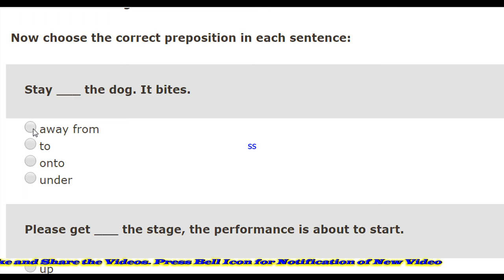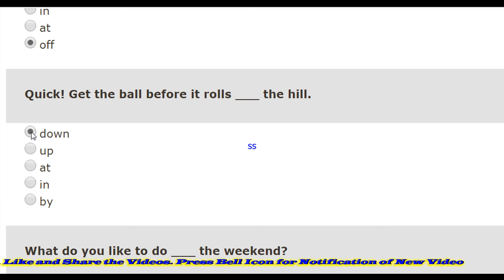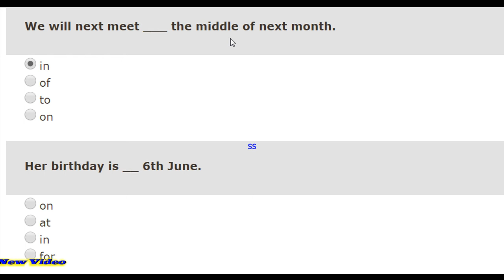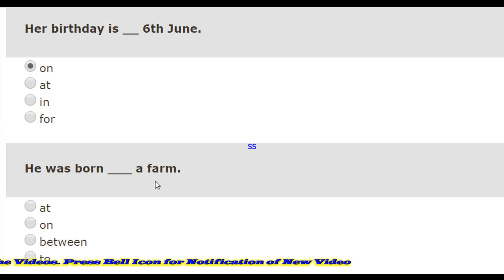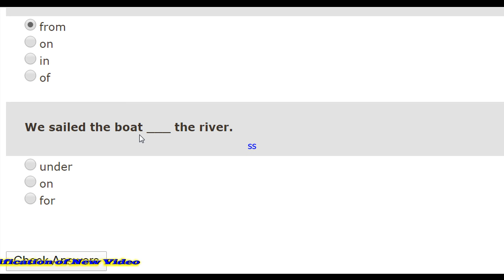Preposition Test and Exercise Part 003 Class 5th 4th class 6th 7th class 8th Prepositions HBSE NCERT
Very Simple Method to Make Clear the Concept of Comparing Numbers to the Students of All Class 2nd Class 3rd class 4th class 5th class 6th class ans slow learner students can learn it easily Compare Numbers ( Easy and Simple )Big Small Equal संख्याओं की तुलना करना Class 5th 4th 3rd 6th 2nd we have lots of videos related to mathematics, Hindi, English and Science and General Topics. Student can join it for free to improve their learning skills.
अभ्यास कार्य संख्या पैटर्न को पूरा करो । संख्याओं को आरोही क्रम में लिखो । संख्याओं अवरोही क्रम में लिखो । मध्य संख्या को पूरा करो । Ascending Descending order Patterns In between Maths 5th class 3rd class 4th आरोही अवरोही क्रम Complete the Patters of Numbers Write in ascending order write the numbers in Descending order. Write the middle Number. In between Number Mathematics for class 5th Mathematics for class 4th Mathematics for class 3rd

Learning Multiplication with different methods . Student can understand the concept of multiplication if they See the video carefully, गुना की संकल्पना एवं प्रक्रिया को आसान विधियों के द्वारा समझना । इसके द्वारा विद्यार्थी गुना को आसानी से समझ सकते है ।
Thread Painting धागे के द्वारा पेंटिंग सुंदर आकृतियाँ बनाए Make Easy and Beautiful Paintings
Thread Painting Simple and Easy fro Students of 1st 2nd 3rd 4th 5th 6th 7th 8th 9th 10th classes
It is very easy, beautiful and interesting Activity for the student of all Group. Make the flowers and others painting by thread and Liquid Colours on your Notebook.
यह बहुत ही आसान, सुंदर और सूचिपूर्ण गतिविधि है जो सभी आयु  वर्ग के बच्चों के लिए लाभदायक है । इसके लिए बहुत ही कम सामान की आवश्यकता पड़ती बस एक धागा और कोई भी रंग जो पानी मे घुल सके ।
Learn Perimeter. परिमाप निकालना सीखें बहुत ही आसान विधि के द्वारा  Perimeter with Easy Method for class 5th 6th 4th 3rd 2nd 7th and 8th class.
It is very easy method to learn the Perimeter using many Shapes of Different Types. Students of all classes class 5th class 4th class 3rd class 2nd class 6th class 7th class 8th can learn it very easily.
विभिन्न प्रकार की आकृतियों का परिमाप बहुत ही आसान विधि से निकालना सीखें सभी कक्षाओं के लिए कक्षा पाँचवी के लिए कक्षा चौथी के लिए कक्षा तीसरी के लिए कक्षा छटी ले लिए सातवीं के लिए आठवि के लिए ।

पहाड़े सीखें आसानी से जादू से ( with Trick ) Learn Tables Easy Simple with Trick Learn Tables Easy and Simple for the Students of all classes class 1st 2nd 3rd 4th 5th 6th 7th 8th 9th 10th बहुत ही आसान विधि के द्वारा पहाहों का ज्ञान जिसे आप कभी भी ना भूलोगे ।
Maths Saksham Practice Paper for Class 5th 4th 3rd and 6th 7th 8th class गणित सक्षम अभ्यास पेपर कक्षा 3 to 8 कक्षा 5th कक्षा 6th 7th 8th कक्षा 4th कक्षा 3rd के लिए गणित विषय
का अभयास प्रश्न Haryana Saksham Mathematics Practice Paper for classes 3rd to 6th it is very helpful to make easy and clear many concept of basic mathematics
Maths  class 7th  6th  Class 8th class Exponents and Powers Part 01 गणित कक्षा 6th 7th और 8th के लिए
1. Number writing
2. Time reading
3. Calender sums
4. Multiply sums with carry or without carry
5. Addition sums carry
6. Subtraction sums with carry
7. Division sum long division by substraction and grouping method
8. Fraction sums
9. Addition of fractions
10. Subtractions of fractions
11. Multiply and division of fractions
12. Complete the patterns and reasoning
13. Divisibility rules of 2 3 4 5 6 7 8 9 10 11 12
14. Comparing the numbers
15. Ascending order
16. Descending order
17. Arranging event according to date and time
18. Addition of time subtraction of time
19. Shapes and angles vertices
20. Tables and charts tally marks
21. Lines and angles
22. Types of angles Acute angle Right angle Obtuse angle straight angle Reflex Angle Complete angle Zero angle
23. Shapes 2d and 3d Triangle square rectangle parallelogram rhombus trapezium cylinder cone sphere prism pyramid cube cuboids
24. Conversion of length meter centimeter kilometer
25. Conversion of weight kilogram gram
26. Conversion of volume liter milliliter kilo liter
27. Map and Directions
28. Money and currency
29. Preposition Test and Exercise Part 003 Class 5th 4th class 6th 7th class 8th Prepositions HBSE NCERT